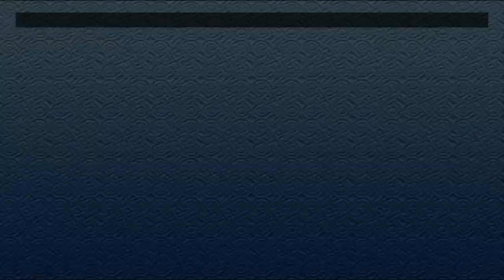Suikoden V - Guida e Soluzione completa (Parte 22 - Reclutamenti II)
Immagine del canale realizzata da Yuiccia!
La mia configurazione PC:

-Ram: Corsair Vengeance PRO DDR4, 16GB, 3600 MHz (x2)
-VGA: Nvidia GeForce 3090 RTX (24GB) Overclocked edition
-Ventole: Corsair AF120 Quiet edition (x2)
-PSU: Corsair RM1000 X
-Case: Cooler Master MasterBox TD500 Mesh